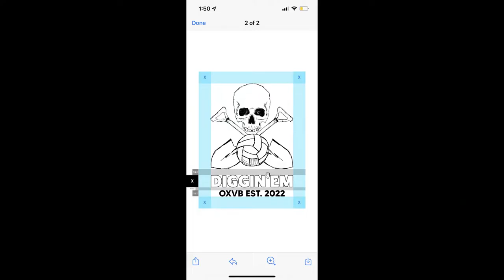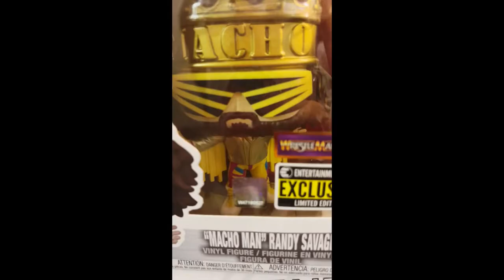VOLLEYBALL LOVE SONGS ABOUT YOSHI FT THE CARDIGANS